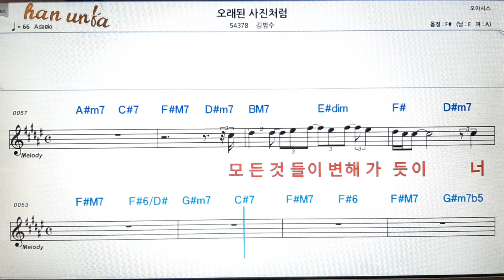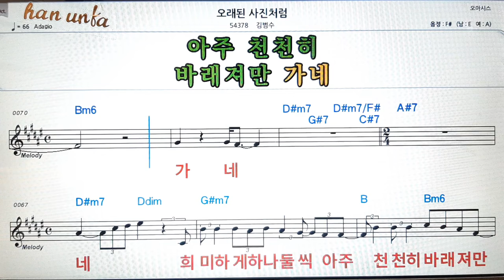오래된 사진처럼/김범수👍노래 반주, 코드 악보,가라오케💋Karaoke*Sheet Music*Chord*MR